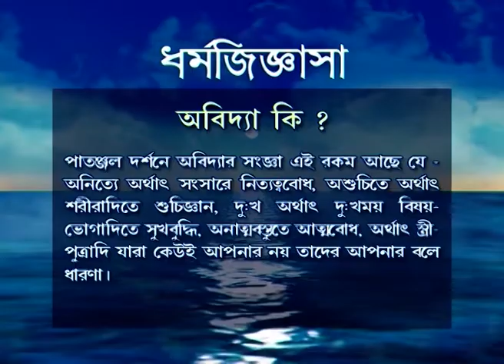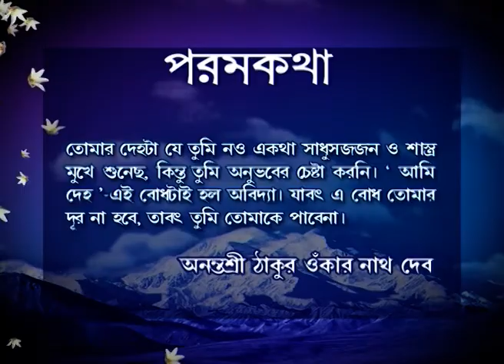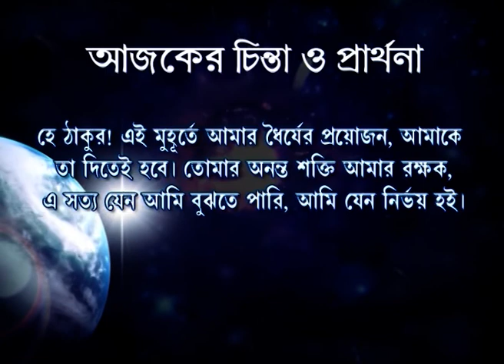Swaranagata | Bangla TV Serial | Full Episode - 231 | Zee Bangla